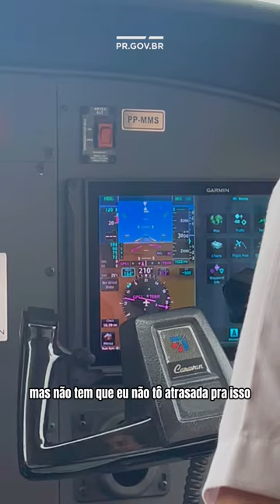A primeira piloto de aviões da Polícia Militar do Paraná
Inspiração que vem das alturas.😍 A Tenente Jenifer Formanquevski é a primeira piloto de aviões da Polícia Militar do Paraná. Celebremos sua conquista e a força de todas as mulheres paranaenses ✈️